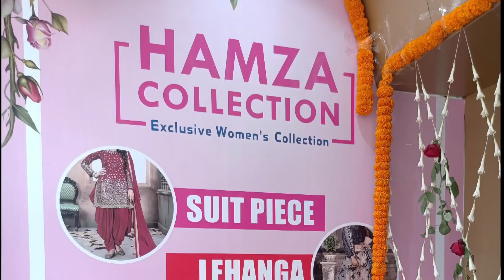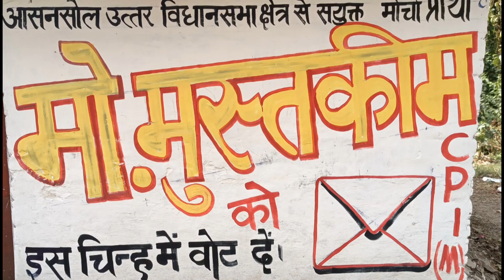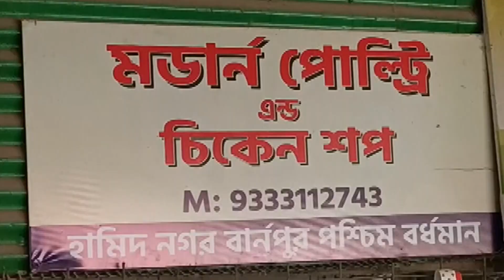KHABAR ASANSOL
Mamta Banerjee r Narendra Modi ek sikke k 2 rukh : Owaisi,is autodriver ne jeeta sabka dil(ningha accident), Molay Ghatak,bezuban janwar ko zaher dekar maarne ka ilzam#asadin#owaisi#danish_aziz#mamta_banerjee#narendar#modi#molay_ghatak#animal_lovers, Asansol me Owaisi